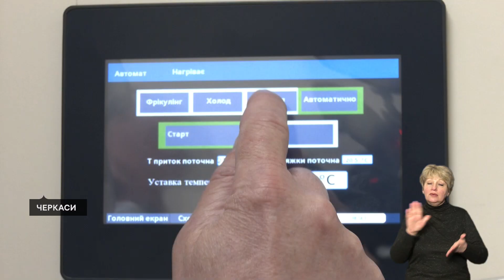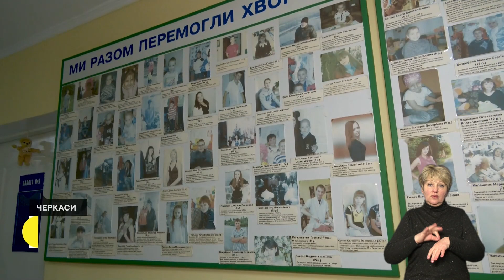Всесвітній день онкохворої дитини, черкасизми у назвах вулиць, стажування школярів | 15.02.23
00:50 Два асептичних бокси, призначених для трансплантації кісткового мозку, відкрили в центрі дитячої онкології та гематології.
02:44 Пацієнти дитячого центру онкології щодня ведуть боротьбу з хворобою.
06:05 У Черкасах вшанували воїнів-інтернаціоналістів.
08:22 У Черкасах відбулося спецпогашення нової марки «Воїни світла. Воїни добра».
09:23 Як жителі ставляться до перейменувань на честь черкаських постатей та чому загальноукраїнські назви допомагають протистояти російському агресору.
12:32 Що таке інклюзивна освіта та як слід навчати дітей із особливими освітніми потребами дізнавалися учні 8-ї школи Черкас.